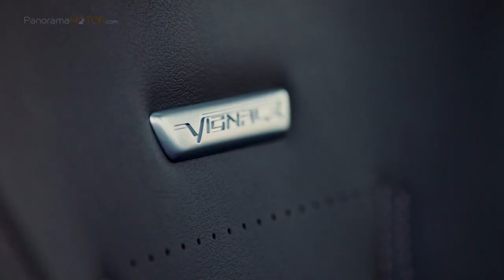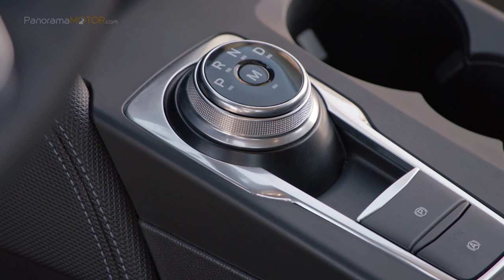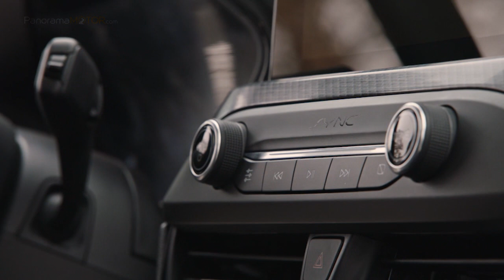Ford Focus 2018 Gama Completa | Video e Información / Review en Español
Ford presenta el nuevo Ford Focus 2018, el más innovador, dinámico y emocionante en los 20 años de historia del modelo. El nuevo Ford Focus marca el comienzo de una nueva era para la tecnología, la comodidad, el espacio y la experiencia de conducción.

Los ingenieros de Ford han colaborado estrechamente con usuarios para desarrollar el nuevo Ford Focus 2018 de cinco puertas y el aún más práctico Focus familiar, en versiones diferenciadas, cada una con su propia personalidad, incluyendo el elegante Focus Titanium, el deportivo Focus ST-Line y el exclusivo Focus Vignale.

El nuevo modelo crossover Focus Active presenta un estilo deportivo que incluye altura de conducción elevada y barras de techo.

El nuevo Ford Focus 2018 es el primer vehículo a nivel mundial que se basa en la nueva plataforma C2 de Ford, diseñada para mejorar la respuesta en caso de colisión, ofrecer más espacio interior en un modelo de tamaño medio de Ford sin afectar a las dimensiones exteriores, y ofrecer una aerodinámica mejorada que permita una mejor eficiencia en el consumo de combustible.

Los clientes pueden elegir entre los motores de gasolina Ford EcoBoost con una potencia de 85 CV a 182 CV y emisiones de CO2 a partir de los 107 g/km; y los motores diésel Ford EcoBlue con una potencia de 95 CV a 150 CV y emisiones de CO2 a partir de los 91 g/km.

Los usuarios también pueden elegir entre transmisiones manuales de seis velocidades, y una nueva caja de cambios automática de ocho velocidades que se adapta a diferentes estilos de conducción para ofrecer los cambios de velocidad más suaves.

La nueva y deportiva silueta del Ford Focus 2018 es la más aerodinámica de su segmento.

La amplia calandra delantera del Focus Vignale, diseñada para que parezca más orfebre y artesanal; y la sobria ornamentación Vignale, como los acabados de aluminio satinado para los rieles del techo, los insertos en el salpicadero y los insertos de los estribos, y la emblemática rejilla Vignale.

El difusor trasero del Focus ST-Line tiene un estilo más agresivo y un mayor spoiler funcional en el techo; aberturas frontales más abiertas diseñadas para mejorar el rendimiento y revelar los componentes del motor que hay detrás; y los atrevidos elementos de los estribos inferiores del ST-Line dirigen el aire a las entradas del difusor de aire.

El Focus Active con su elevada altura libre sobre el suelo y sus revestimientos protectores negros del paso de rueda y bajos; placas de deslizamiento delanteras y traseras e insertos plateados; y un diseño delantero a medida.

El nuevo Focus ofrece más espacio en el interior para pasajeros y equipaje. La longitud adicional de más de 5 centímetros entre las ruedas delanteras y traseras permite un espacio libre para las rodillas líder en su clase.

El nuevo Focus presenta la tecnología de módem a bordo FordPass Connect para clientes en Europa, convirtiendo el vehículo en un punto de acceso Wifi móvil con conectividad para hasta 10 dispositivos.

Compatible con Apple CarPlay y Android Auto™, SYNC 3 permite a los conductores controlar las funciones de audio, navegación y clima, además de los smartphones conectados mediante gestos de pellizco y deslizamiento en la pantalla táctil de 8 pulgadas y sencillos comandos de voz.

Un nuevo sistema de sonido B&O PLAY de 675 vatios ayuda a los ocupantes a obtener lo mejor de la música transmitida a través de FordPass Connect o de su smartphone.

Las nuevas tecnologías de asistencia al conductor ayudan a los conductores a hacer más fácil el trabajo de detenerse y arrancar, a ver con más claridad en la oscuridad, a aparcar de manera sencilla con solo pulsar un botón además de evitar accidentes.